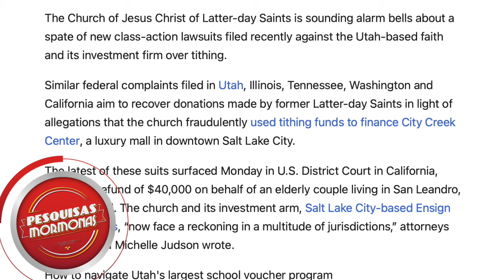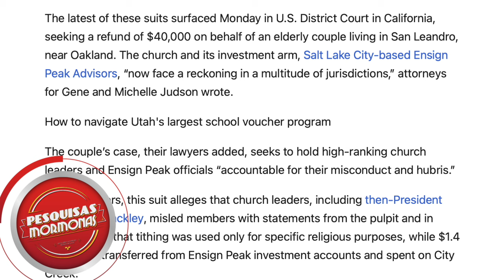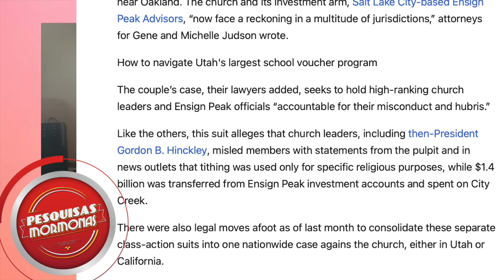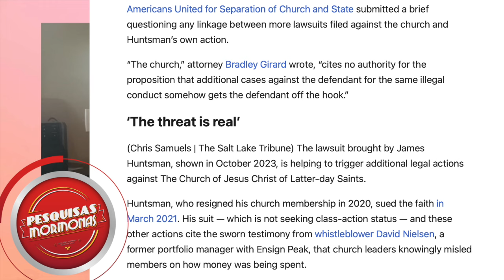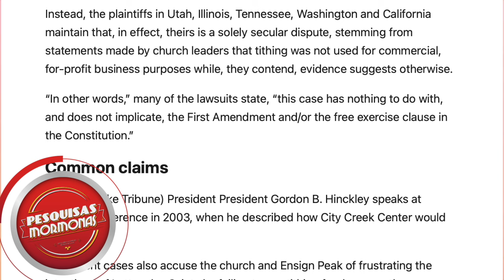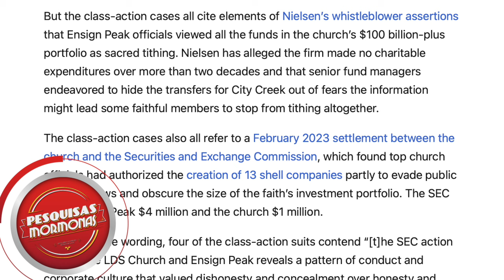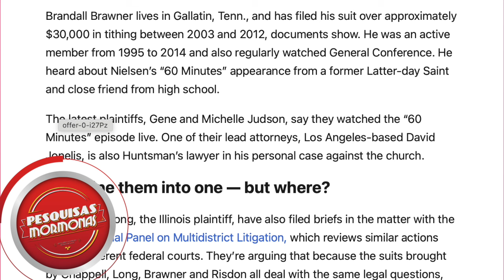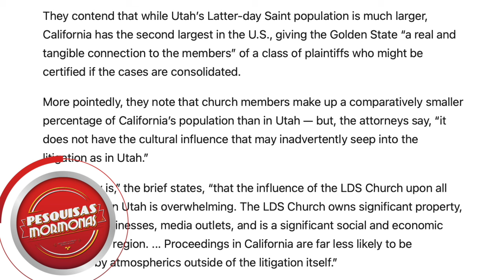Episodio 378: Potencial demanda colectiva contra la Iglesia Mormona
¡Gracias!